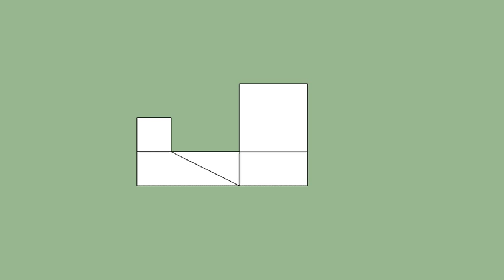育才出版-基礎圖學空間感練習本-第103第156題（三視圖轉等角圖部份）